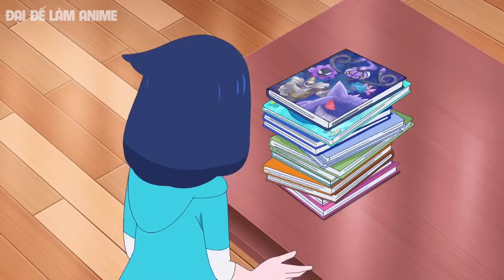ALL IN ONE | Pokemon Horizon Và Hành Trình Của LIKO | Tóm Tắt Anime Hay | Đại Đế Làm Anime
ANIME Pokemon Horizon